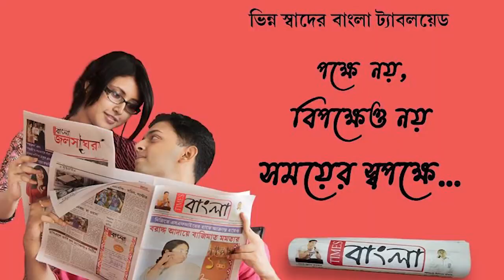শিল্প কর্মের মাঝেই ভোট প্রচার শান্তিপুর শহরের ৫ নম্বর ওয়ার্ডের বিজেপি প্রার্থীর